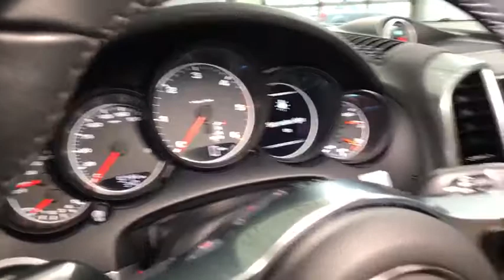2015 Porsche Cayenne Lincolnwood, Chicago, Highland Park, Westmont, Barrington, IL PP3093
Porsche Exchange
2300 Skokie Valley Rd

SPECTACULAR 2015 Porsche Cayenne Diesel in EXCELLENT Condition! Covered under Porsche Certified Preowned Warranty up to August 31, 2023 and UNLIMITED miles! Finished in STUNNING White over Black/Luxor Beige, this Cayenne comes LOADED with: Panoramic Roof System, Heated/Ventilated Seats, Front/Rear Park Assist with Reversing Camera, Lane Change Assist, Bose Sound System, 14-Way Power Seats with Memory Package, Premium Package Plus, 18 Cayenne S Wheels and MORE!!
Audio Theft Deterrent,Concealed Diversity Antenna,Bluetooth Wireless Phone Connectivity,Radio: AM/FM/CD/DVD w/PCM & Navigation -inc: Porsche Communication Management (PCM) w/hard drive navigation module, 7-inch color touchscreen, HD Radio receiver, Bluetooth hands-free phone preparation and universal audio interface (AUX, USB),2 LCD Monitors In The Front,Radio w/Seek-Scan, Compatible Remote CD, Clock, Speed Compensated Volume Control, Aux Audio Input Jack, Steering Wheel Controls, DVD-Audio, External Memory Control and 40 Gb Internal Memory,Fixed Rear Window w/Fixed Interval Wiper and Defroster,Body-Colored Rear Bumper,Body-Colored Door Handles,Body-Colored Power Heated Side Mirrors w/Power Folding,Fully Automatic Projector Beam High Intensity Low/High Beam Daytime Running Auto-Leveling Headlamps w/Delay-Off,Wheels w/Silver Accents w/Locks,Rain Detecting Variable Intermittent Wipers w/Heated Jets,Compact Spare Tire Mounted Inside Under Cargo,Aluminum Side Windows Trim and Black Front Windshield Trim,Fully Galvanized Steel Panels,Wheels: 8J x 18 Cayenne,Tailgate/Rear Door Lock Included w/Power Door Locks,Body-Colored Front Bumper,Power Liftgate Rear Cargo Access,Body-Colored Grille,Spare Tire Mobility Kit,Steel Spare Wheel,Front And Rear Fog Lamps,Black Wheel Well Trim,Lip Spoiler,Deep Tinted Glass,Clearcoat Paint,Front License Plate Bracket,Tires: P255/55R18 AS,Front Windshield -inc: Sun Visor Strip,Perimeter/Approach Lights,LED Brakelights,HVAC -inc: Underseat Ducts and Console Ducts,Engine Immobilizer,Full Carpet Floor Covering -inc: Carpet Front And Rear Floor Mats,Systems Monitor,Leather Door Trim Insert,Day-Night Rearview Mirror,Carpet Floor Trim and Carpet Trunk Lid/Rear Cargo Door Trim,Partial Leather Seat Trim,Driver Foot Rest,HomeLink Garage Door Transmitter,Perimeter Alarm,Remote Keyless Entry w/Integrated Key Transmitter, 4 Door Curb/Courtesy, Illuminated Entry, Illuminated Ignition Switch and Panic Button,FOB Controls -inc: Trunk/Hatch/Tailgate and Windows,Roll-Up Cargo Cover,Sliding Front Center Armrest and Rear Center Armrest,Rear Cupholder,Trunk/Hatch Auto-Latch,Cruise Control,Power Rear Windows and Fixed 3rd Row Windows,Analog Display,Cargo Area Concealed Storage,Interior Trim -inc: Metal-Look/Piano Black Instrument Panel Insert, Metal-Look/Piano Black Door Panel Insert, Metal-Look/Piano Black Console Insert and Metal-Look Interior Accents,Front Cupholder,Bucket Front Seats w/Leatherette Back Material,Trip Computer,Manual Adjustable Front Head Restraints and Manual Adjustable Rear Head Restraints,Delayed Accessory Power,Gauges -inc: Speedometer, Odometer, Oil Pressure, Engine Coolant Temp, Tachometer, Oil Temperature, Trip Odometer and Trip Computer,40-20-40 Folding Split-Bench Front Facing Manual Reclining Flip Forward Cushion/Seatback Rear Seat w/Manual Fore/Aft,Delay Off Interior Lighting,Leather/Metal-Look Gear Shift Knob,Remote Releases -Inc: Power Cargo Access and Power Fuel,Sport Leather/Metal-Look Steering Wheel,Driver And Passenger Visor Vanity Mirrors w/Driver And Passenger Illumination, Driver And Passenger Auxiliary Mirror,Full Cloth Headliner,Integrated Navigation System,Front And Rear Map Lights,Cargo Features -inc: Spare Tire Mobility Kit,Outside Temp Gauge,Refrigerated/Cooled Box Located In The Glovebox, Driver / Passenger And Rear Door Bins and 1st Row Underseat Storage,Manual Tilt/Telescoping Steering Column,Power 1st Row Windows w/Front And Rear 1-Touch Up/Down,Air Filtration,Dual Zone Front Automatic Air Conditioning,Cargo Space Lights,Power Door Locks w/Autolock Feature,5 12V DC Power Outlets,8-Way Power Front Seats -inc: electric adjustment for seat height, seat angle, backrest and fore/aft position,Illuminated Locking Glove Box,Full Floor Console w/Covered Storage, Mini Overhead Console and 5 12V DC Power Outlets,2 Seatback Storage Pockets,GVWR: 2,870 kgs,Transmission: 8-Speed Tiptronic S Automatic -inc: gearshift controls on steering wheel and auto start/stop function,Double Wishbone Front Suspens